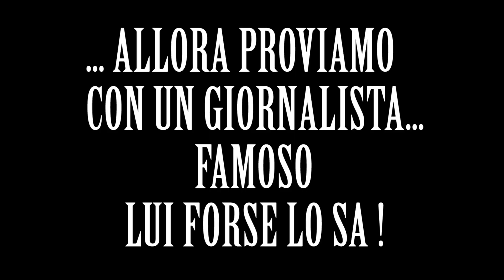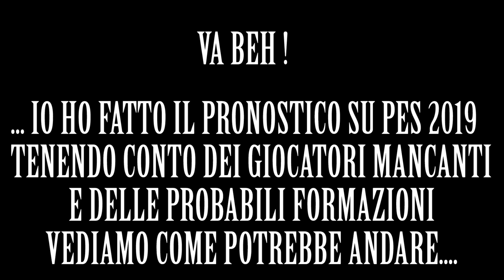PES 2019 - TORINO VS SASSUOLO - SERIE A - CERCO DI FERMARE IL TORINO !